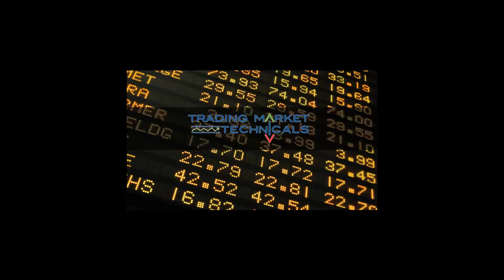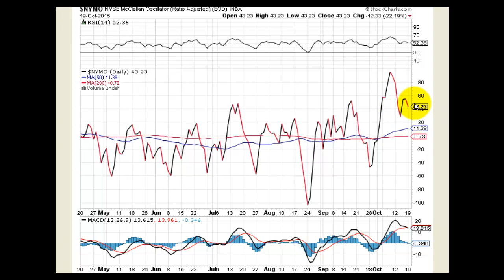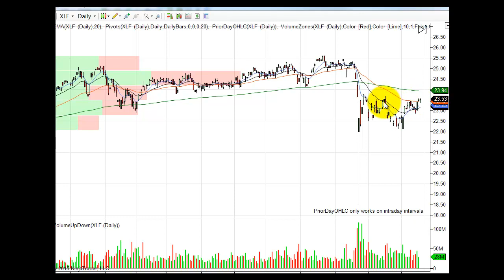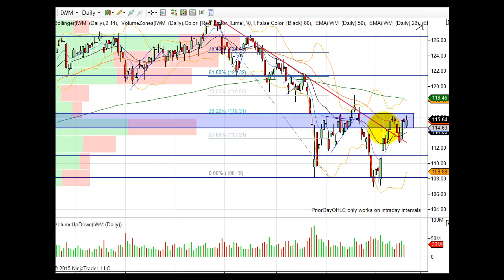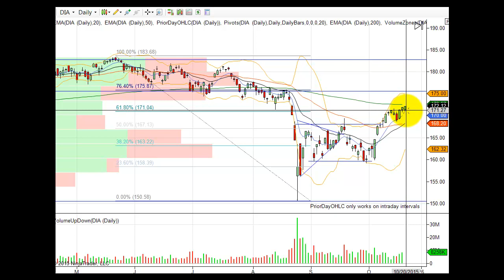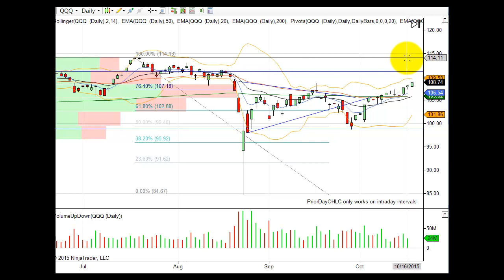Stock Market Morning Prep Video 10 20 2015